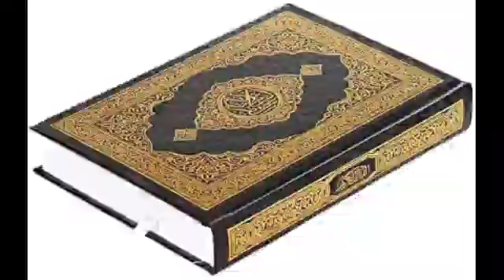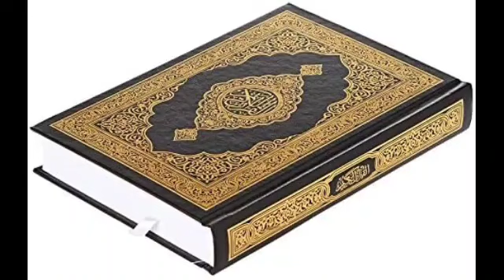7 SEP 2024 The message is very important for you |Rohingya Waz |Masala boyan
7 SEP 2024 The message is very important for you |Rohingya Waz | Masala boyan